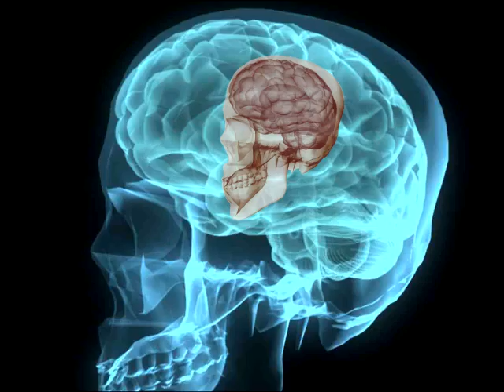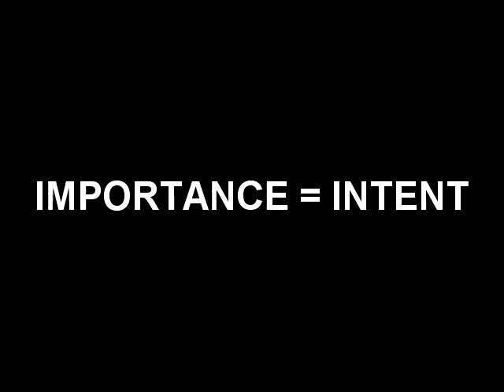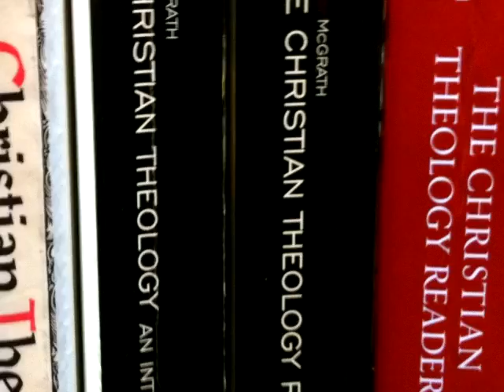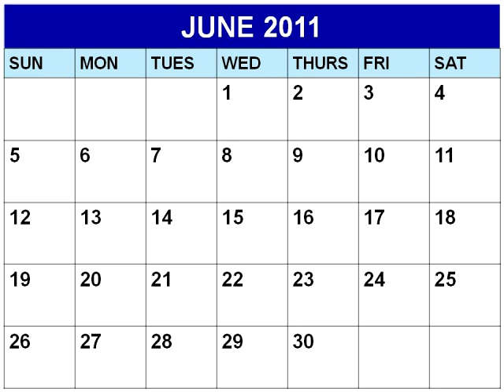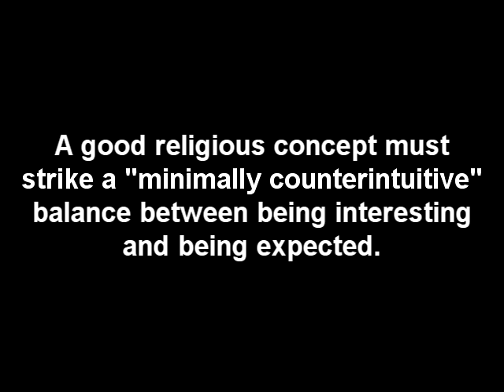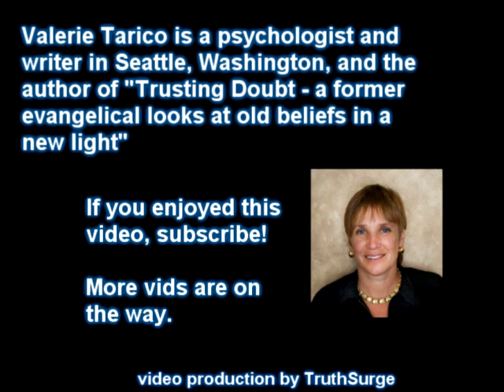Why God Has a Human Mind, Part B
Christianity and Cognitive Science 2B. Why God has a Human Mind, continued.

Erroneously published as part of the "God's Emotions" series, this video is the third in a series that applies the tools of cognitive science to examine traditional Christian teachings.

 . . . . . Furthermore, our pattern recognition systems err on the side of being overactive rather than underactive.  This is called apophenia.  It is alarming to look at a face and not see it immediately as a face; it is quite common to see a face in ...

Narration by Valerie Tarico
Video production by TruthSurge